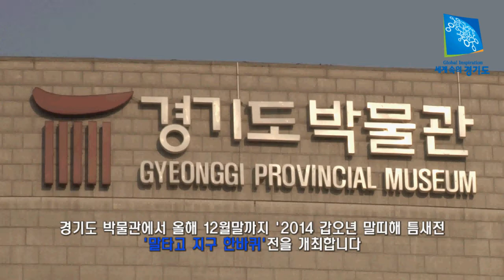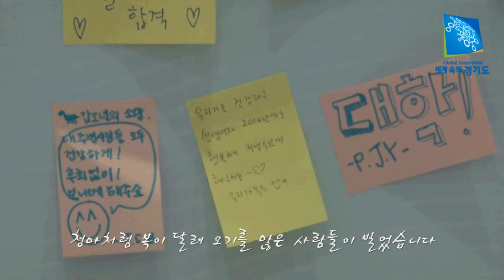2014 말의 해 " 말타고 지구 한 바퀴 "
갑오년 청말띠의 해를 맞이해
경기도 박물관 틈새전에서는
올해 12월 31일까지 말과 관련한 전시가 계속될 예정입니다.